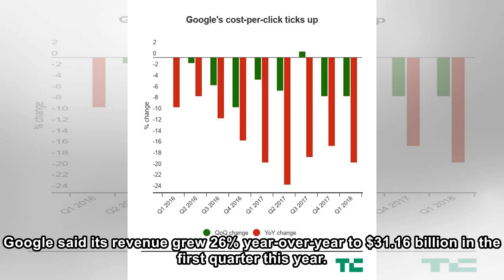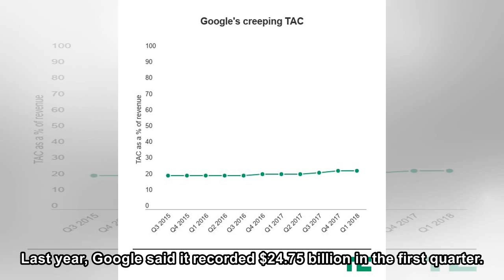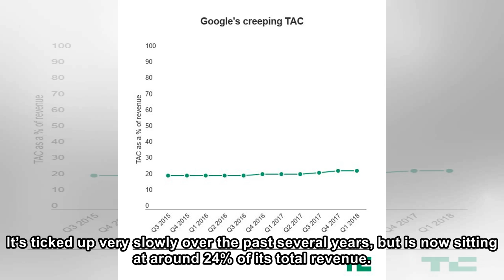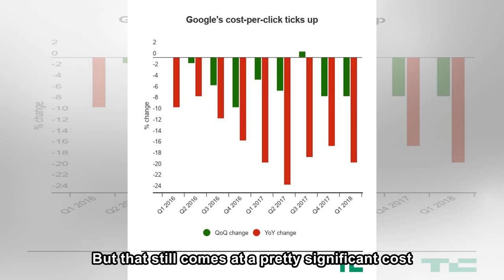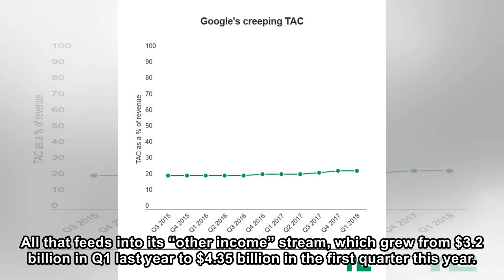Google beats expectations again with $31.15B in revenue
Alphabet, Google’s parent company, reported another pretty solid beat this afternoon for its first quarter as it more or less has continued to keep its business growing substantially — and is growing ...